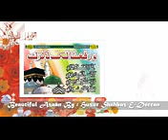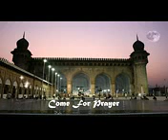Beautiful Azaan By Hazrat Allama Moulana Mujeeb Ali Qadri Razvi Sahab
Huzur Shahbaz e Deccan Khalifa e Huzur Mufti e Aazam e Hind Alaihi Rehma.